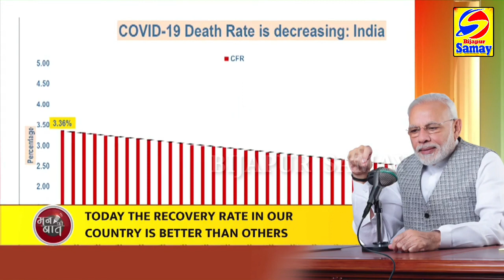CORONA PAR PM NARENDRA MODI KE MANN KI BAAT | COVID-19 | BIJAPUR SAMAY 26-07-2020